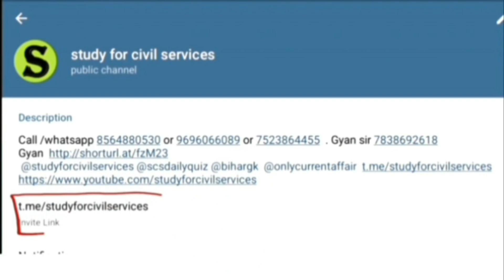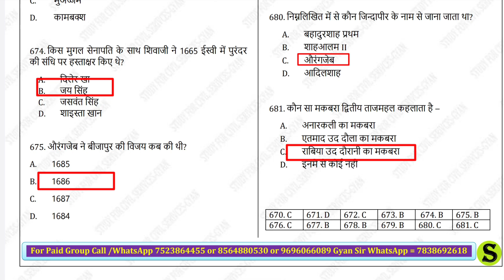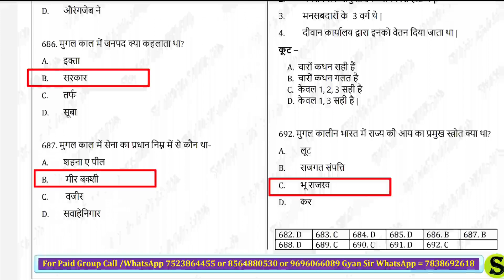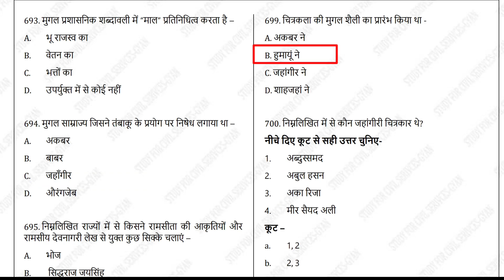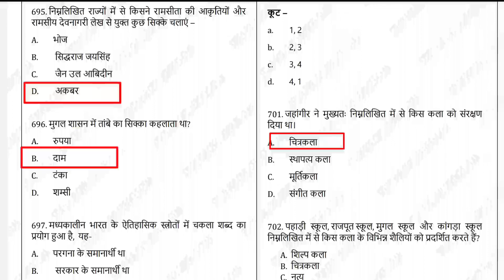RO/ARO previous year question paper | uppsc ro aro previous year questions papers HISTORY PYQ 22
HISTORY subject or section or topic wise ro aro  previous year gs objective question pyq mcqs  paper questions and answers detailed analysis by study for civil services

0:00 intro
0:20 ro aro previous year questions
0:30 ro aro previous year question paper
0:40 ro/aro previous year papers
1:00 ro aro ka previous year paper in hindi
1:10  last 10 years question papers  preliminary question paper pdf
1:20 ro aro prelims previous year paper
1:30 ro aro previous year question paper analysis
1:40 ro/aro previous year paper in hindi
1:50 ro aro previous year question book